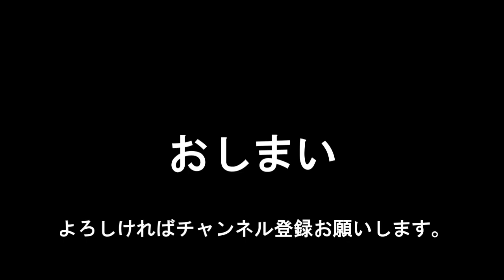【釣れなくても癒される時間】近くの河原で小物釣り｜赤いマスクの釣り日記#24【Red Night TV】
週末、マグロ釣りの予定が台風の影響で出船中止となり、
ぽっかり空いた時間を潰すべく近くの川に遊びに行ってきました。
久し振りの陸っぱり動画になります。

◆赤いマスクの釣り日記
主に沖釣りが中心の釣り実践動画。
たまに沖釣り以外の動画もアリ。

【出演者】
レッドさん

【釣れ過ぎ注意！】LTアジ＆イシモチで入れ食いを堪能！｜赤いマスクの釣り日記#13【Red Night TV】

【珍事件！】一つテンヤマダイでマダ〇が釣れちゃった！｜赤いマスクの釣り日記#14【Red Night TV】

【体力の限界まで！】潮干狩りをやってみた！｜赤いマスクの釣り日記#15【Red Night TV】

【10kgサイズ連発！】沼津で巨大魚を釣る！（前編）！｜赤いマスクの釣り日記#16【Red Night TV】

【泳がせで約4kgの大鯛ゲット！】沼津で巨大魚を釣る！（オマケ編）！｜赤いマスクの釣り日記#18【Red Night TV】

【掛けるまでのプロセスが楽しい！】活きイワシ泳がせの根魚五目｜赤いマスクの釣り日記#19【Red Night TV】

【アタリの出方を詳しく解説！】マルイカゼロテン釣法｜赤いマスクの釣り日記#20【Red Night TV】

【必聴パターンを見つけ出して入れ食い堪能！】夏タチウオを楽しんできた｜赤いマスクの釣り日記#21【Red Night TV】